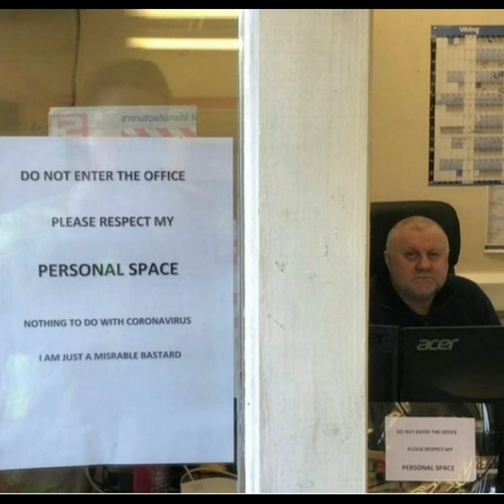Memes pt4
welcome to memp a random guy that will post lots of memes as much as I can I love to make these vids so subbing would help me a lot
I'll try have good memes every video🗿 but I'll try :)

KEY WORDS CUZ IM NEW
IMP STUFF IG
music not owned by me it is non copy right music! not all memes shown are not always mine!
SUPROT
ty bye